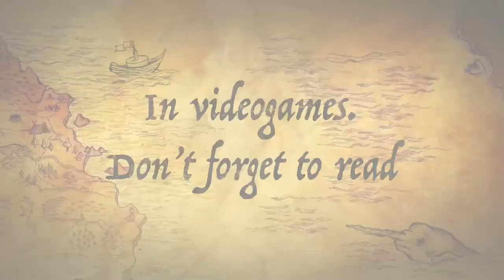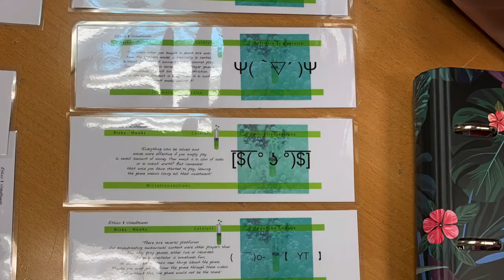Designing an activity to help reflect on "Healthy Engagement vs Video Game Addiction"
Authors: Rosa Maria Gil Iranzo and Joan Arnedo-Moreno

How to cite this work:
Gil Iranzo, R. M., and Arnedo-Moreno, J. (2020). Designing an activity to help reflect on "Healthy Engagement vs Video Game Addiction". In F. J. García-Peñalvo (Eds.), Proceedings of the 8th International Conference on Technological Ecosystems for Enhancing Multiculturality (TEEM 2020) (Salamanca, Spain, October 21-23, 2020)